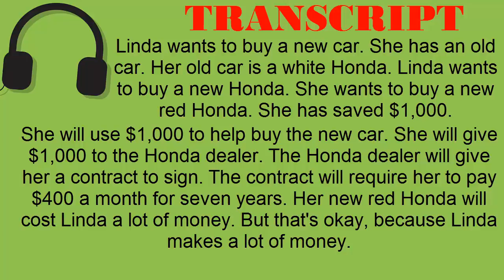Super Easy Reading #13 - Buy a New Car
TRANSCRIPT:
Linda wants to buy a new car. She has an old car. Her old car is a white Honda. Linda wants to buy a new Honda. She wants to buy a new red Honda. She has saved $1,000. She will use $1,000 to help buy the new car. She will give $1,000 to the Honda dealer. The Honda dealer will give her a contract to sign. The contract will require her to pay $400 a month for seven years. Her new red Honda will cost Linda a lot of money. But that's okay, because Linda makes a lot of money.